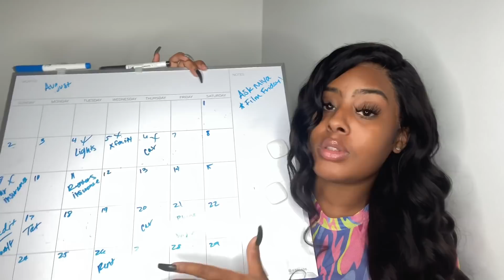HOW TO MOVE INTO YOUR FIRST APARTMENT | TIPS & ADVICE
Miya Lashae
9702 East Washington Street, STE 400 #182

Instagram 💕 @miyalashae